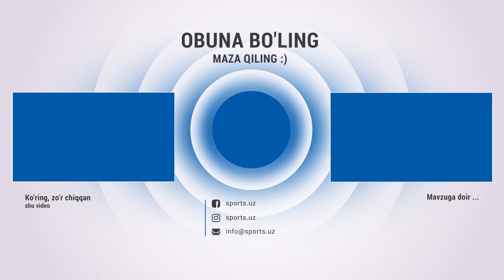Diyor Imomxo'jayev qancha so'radi O'FA hakamlar yo'lini to'sdimi?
Навбахор,Navbahor,Paxtakor,Diyor Imomxo'jayev,диёр имомхўжаев,diyor imomxo'jayev,узбек спорт янгиликлари,futbol,videos de futbol,футбол,qancha so'radi,yangiliklar,ukraina rossiya urush,hakamlar,kaltak yegam hakamlar,ayol hakamlar,sotilgan hakamlar